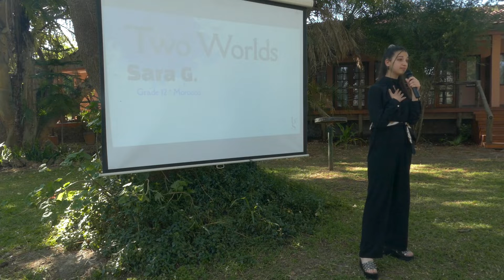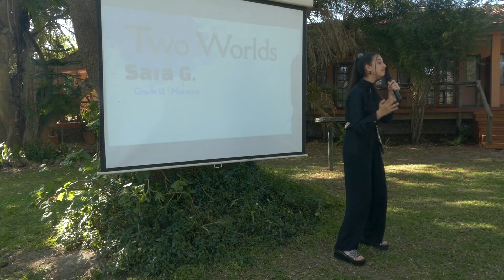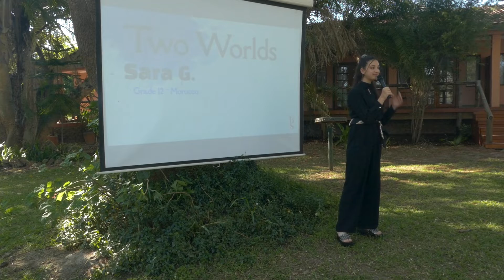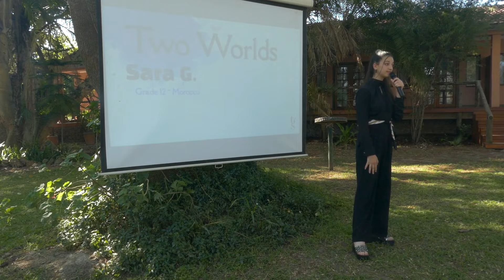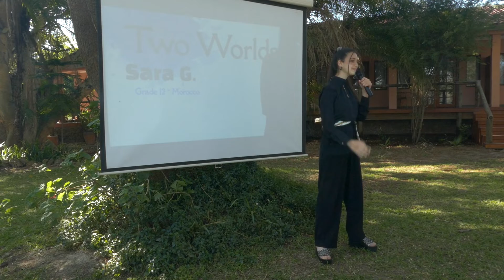Oral Storytelling Module - Two Worlds | 2022 Botswana Showcase